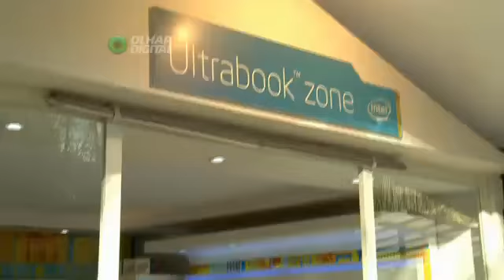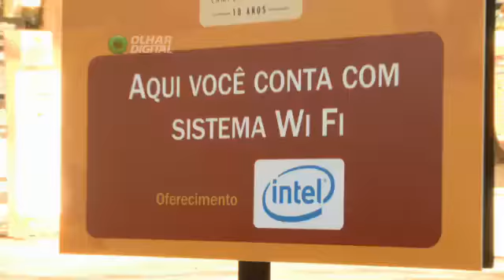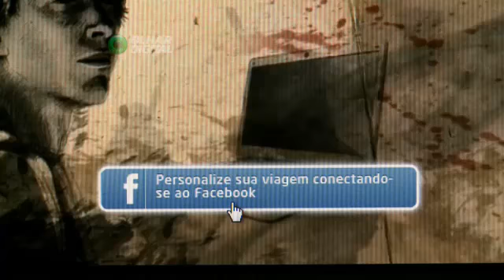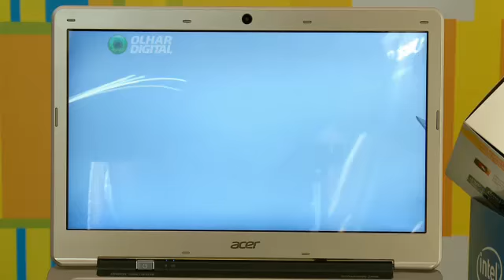Opinião publica sobre ultrabooks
Vídeo do olhar digital sobre o teste de ultrabooks e a opinião das pessoas